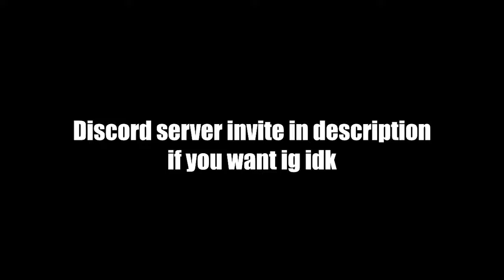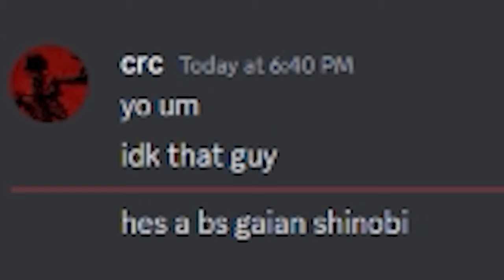Too lazy to edit | Rogue Lineage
if you wanna join for some reason

also yes i was kinda lazy when editing this